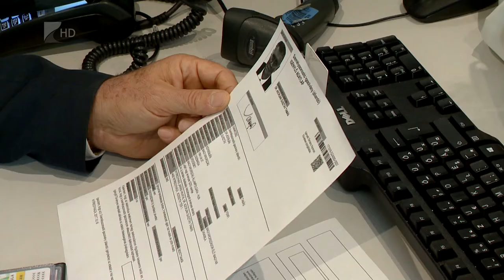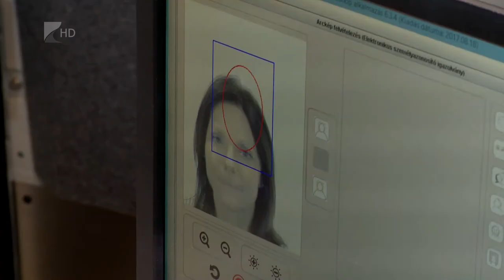E-személyi az egészségügyben - Kölcsey Tv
Közel 80 egészségügyi dolgozó válthatta ki ma új e-Személyi igazolványát a Jósa András Kórházba kitelepült mobil kormányablakban.
November 1-től indul az Elektronikus Egészségügyi Szolgáltatási Tér, az ügyintézéshez és a betegellátáshoz pedig szükséges számukra az új típusú azonosító okmány.